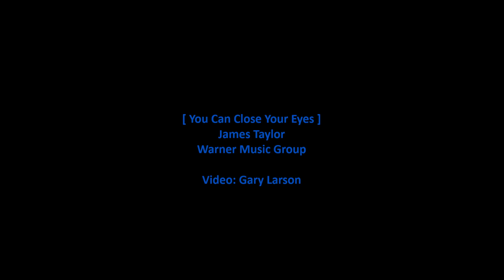"You Can Close Your Eyes" - James Taylor